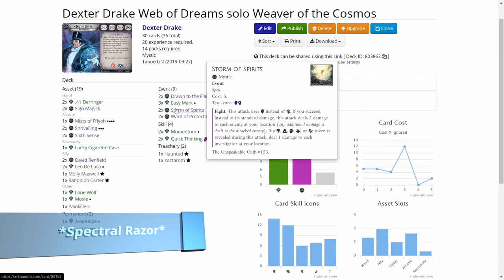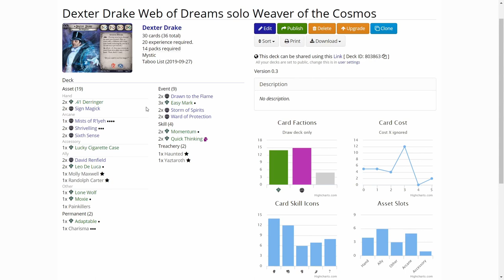Arkham Horror LCG Campaign Dexter Drake in Weaver of the Cosmos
Dexter Drake has found his way to his destination and must stop Atlach-Natcha from finalizing the bridge between worlds to save Earth! Can he do it?

If you would like to see your deck tested, in a campaign you can send me an e-mail to and provide a link to your decklist on arkhamdb.com. You can also suggest a scenario for me to try out the deck in!

Elsie Gee Tokens shop on Etsy.com:

Momo Monster Co. playmat on Etsy.com:

Token boxes from Kirby's Workshop on Etsy.com: